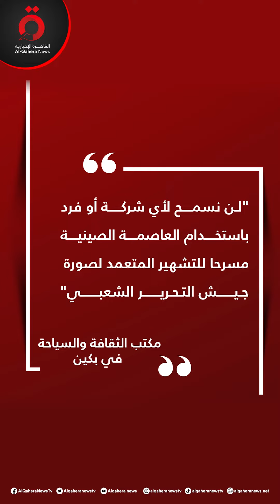مزحة على الجيش الصيني تعرض ممثل كوميدي لغرامة بنحو 15 مليون يوان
22/5/2023

22/5/2023